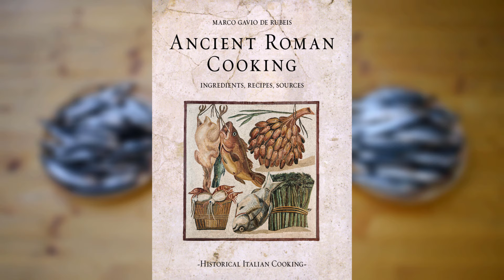Garum - How to Make Garum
Our books
“Early Italian Recipes. Cereals, Bread, Pasta, and Pies”

“Early Italian Recipes. Vegetables, fruit, herbs, and flowers”

“Libro de la Cocina. Medieval Tuscan Recipes”

“Registrum Coquine. A Medieval Cookbook”

"De Observatione Ciborum. Early-medieval recipes at the court of the Franks"

Today we will show you how to prepare the most famous ancient Mediterranean sauce, garum.

Ingredients:
mackerels
sardines
anchovies
salt

Andrea Tuffanelli – tympanum
Serena Fiandro – flute
Kalliopeia Sopha – Mesomedes of Crete 2nd century AD